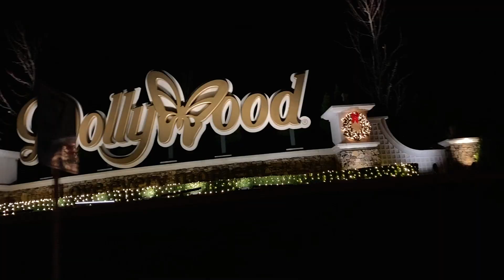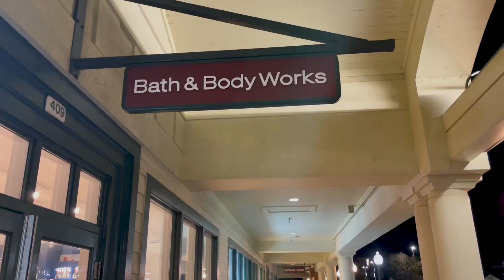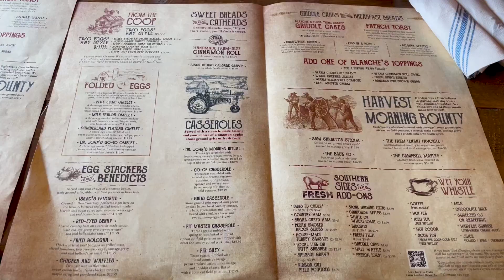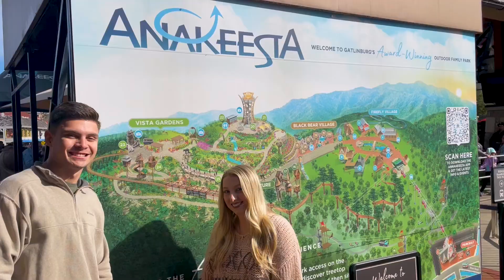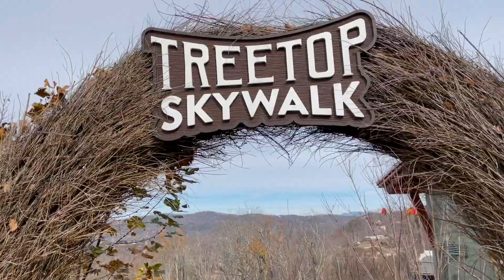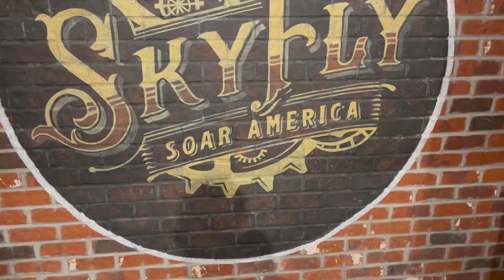TRIP TO TENNESSEE *with a little SURPRISE!!*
Take a trip with us as we head to Tennessee, for a short family vacation. Tune in, to find out about our special little surprise!